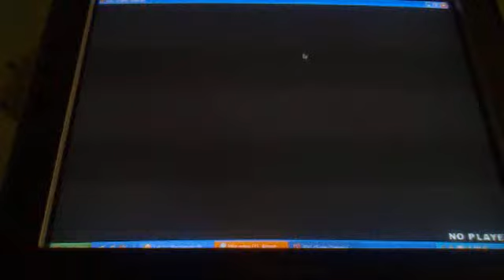Song : Hoshikaza no horosacope Player : Kaitaichi